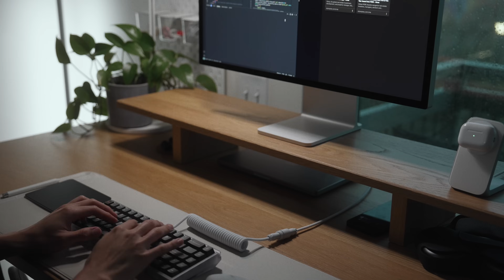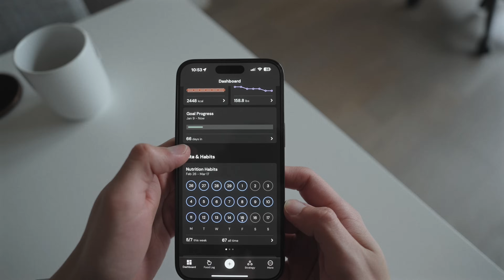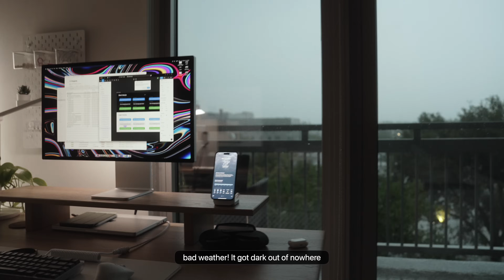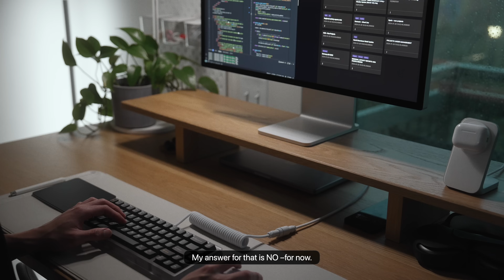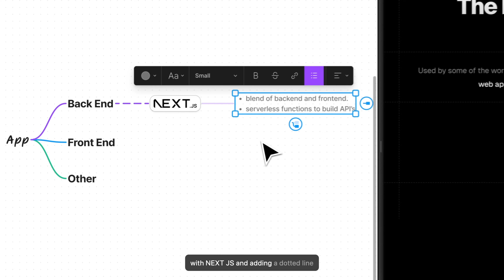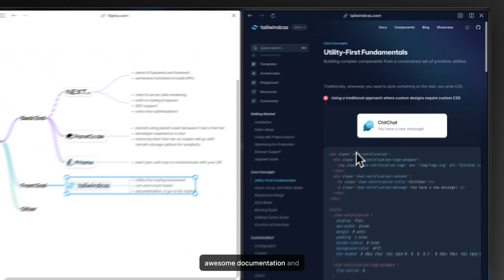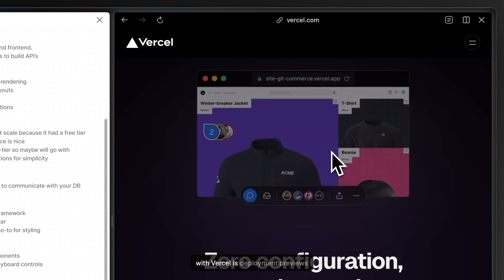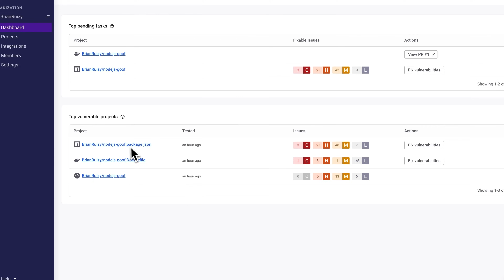My Tech Stack 2024 | Day In The Life of a Software Engineer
Go try out Snyk to quickly find out if any vulnerabilities could be affecting your projects. It’s free so sign up using my

In this video, you'll experience a day in the life of a Software Engineer in Texas—a laid-back coding vlog from home with various activities. I'll also share my simplified tech stack for web app development this year. If you found this video enjoyable or useful, feel free to show your support! :]